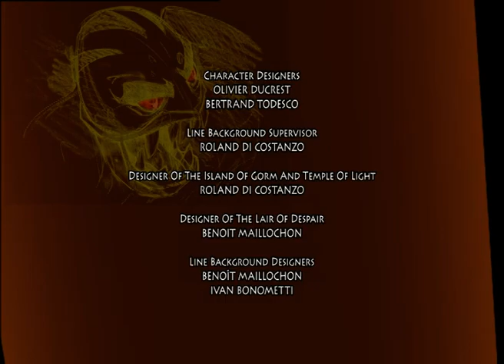Die verlorenen Flügel 🌍 Gormiti : die Herren der Natur! 🇩🇪 Staffel 2 Folge 16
Obscurios Kräfte werden immer größer. Diesmal hat er einen Zauber entdeckt, der die Gormitis aus der Luft trifft und ihre Flügel verschwinden lässt.

Gormiti: Die Herren der Natur kehren zurück! 🌍
Venture Falls ist eine gewöhnliche Kleinstadt, in der außergewöhnliche Dinge passieren - Erdfälle auf dem Fußballplatz, riesige Hagelkörner und Nebel, der den Tag zur Nacht macht - und nur vier Kinder verstehen, warum. Als die Brüder Toby und Nick und ihre Freunde Jessica und Lucas durch die Speisekammer treten, werden sie in eine andere Dimension und in die Welt von Gorm transportiert. In Gorm sind sie keine Kinder mehr, sondern haben sich in mächtige Gormiti, Herren der Natur, verwandelt - Krieger mit Superkräften, die die natürlichen Elemente beherrschen - und die seltsamen Ereignisse zu Hause werden durch ihren ständigen Kampf zur Rettung der friedliebenden Gormiti vor den bösen und schurkischen Feuer-Gormiti verursacht.